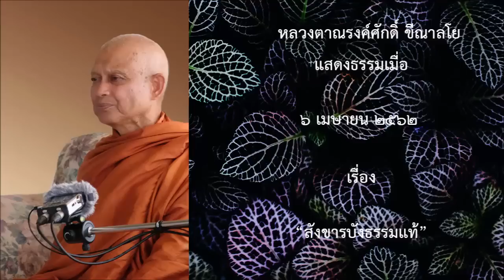190406A 6 สังขารบังธรรมแท้